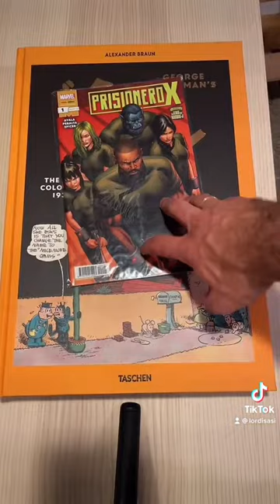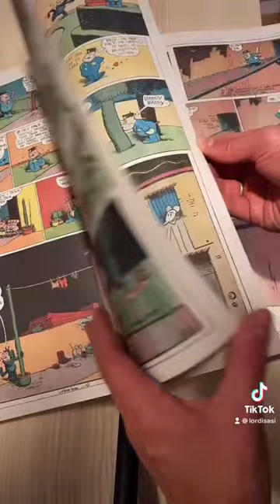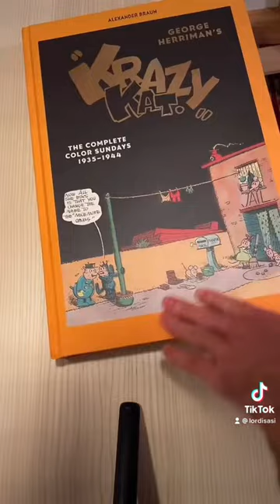Unboxing de las tiras de Krazy Kat (Tashen)